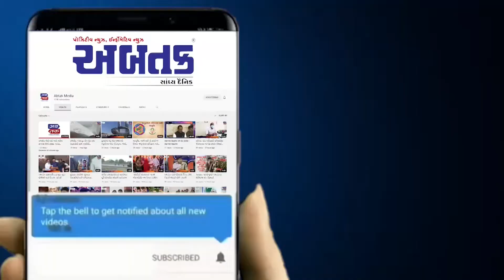સેલવાસનાં ગુરૂદેવ કૉમ્પ્લેક્સ ફેસ-2 માં દશેરા પર મહાપ્રસાદનું કરાયું આયોજન